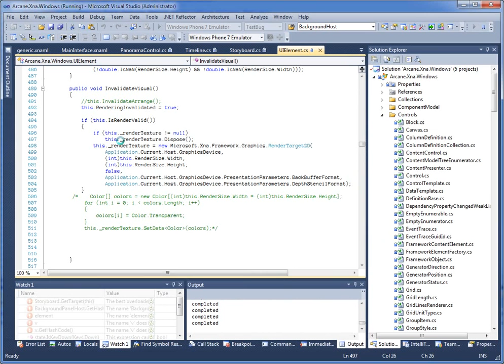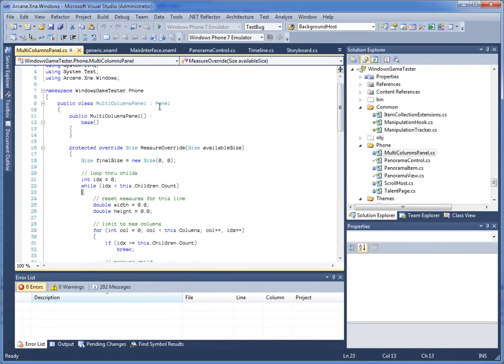Silverlight under Xna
Load Xaml, Dependency properties, Storyboard, UIElement, Framework Elements, Panels, Grids, StackPanels, Canvas, etc. under Xna to make your UIs very easily !